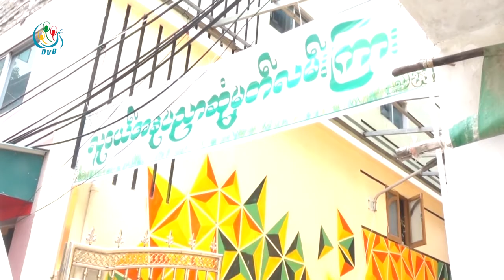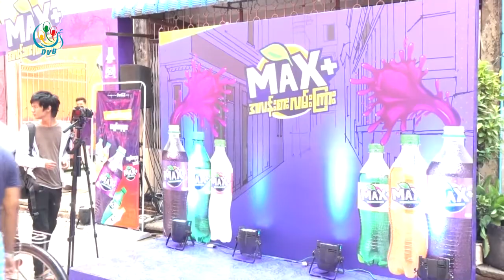DVB - လမ္းသုံးဆယ္ေနာက္ေဖးလမ္းၾကားကို ျပဳျပင္ထိန္းသိမ္းသြားမယ္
ရပ္ကြက္ေနျပည္သူေတြရဲ့ ပူးေပါင္းကူညီမႈနဲ့ လမ္းသုံးဆယ္ေနာက္ေဖးလမ္းၾကားကို တည္ေဆာက္ျပဳျပင္ထိန္းသိမ္းသြား မယ္လို႕ ပန္းပဲတန္းလႊတ္ေတာ္အမတ္ေတြက ေျပာပါတယ္။ျပည့္ျဖိဳးေက်ာ္က ေပးပို႕ထားပါတယ္
DVB TV -